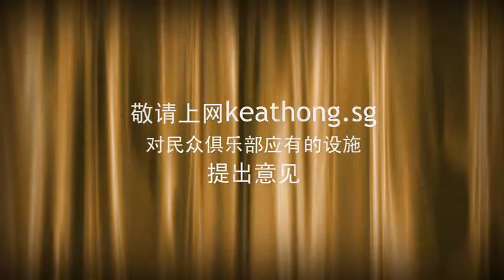Unveiling our own Keat Hong CC (Chinese version)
With the efforts of Adviser to Hong Kah GRC grassroots organisations, Mr Zaqy Mohamad and the grassroots leaders in Keat Hong constituency, residents of Keat Hong will have a new Community Club (CC) by 2015. The new Keat Hong CC will be located opposite Lot 1 Shopping Mall.

Residents can provide feedback on programmes and facilities that they hope to see in the new Keat Hong CC through the CC's